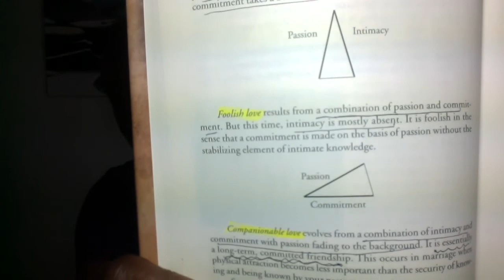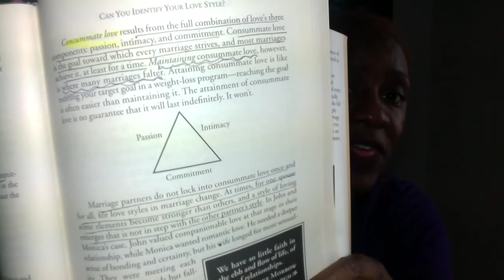Book Review: Saving Your Marriage Before It Starts By Dr. Les & Leslie Parrot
Saving Your Marriage Before It Starts By Dr. Les & Leslie Parrot.

Amazon link to purchase this book

Book Review: How To Be Found By The Man You've Been Looking For by Michelle Hammond